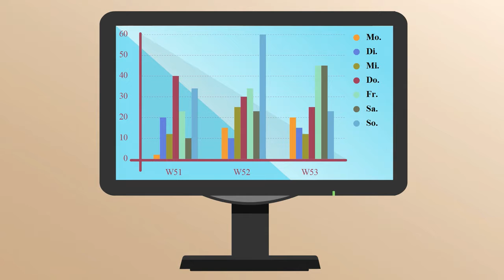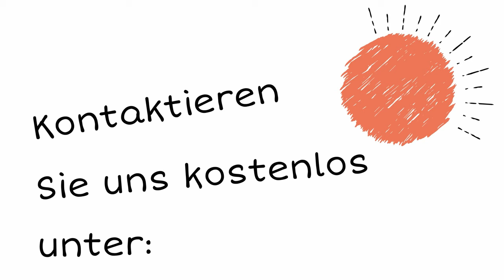Kundenschatz in 2,5 Minuten erklärt!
Was ist eigentlich ein Kundenschatz? Das Video erklärt es beispielhaft.
Ein Kundenschatz ist eine Werbemaßnahme, welche Dir täglich neue Besucher direkt zum Laden führt! Das Coole daran: das Prinzip beruht auf PPC (pay-per-click) Systemen wie z.B. Google Adwords oder Facebook Ads. Nur wenn auch wirklich Leute auf Deine Anzeige klicken (bzw. im Fall von Kundenschatz am Laden stehen) investierst Du eine kleine Summe. Wir nennen das "pay-per-visit" und das funktioniert besonders gut für
-Gastronomie
-Freizeitanbieter (z.B. Escape-Rooms)
-Outdoor-Händler
-Autohäuser
-Baumärkte
uvm.!
Willst Du wissen, ob ein Kundenschatz auch bei Dir möglich ist? Dann lass es kostenfrei prüfen